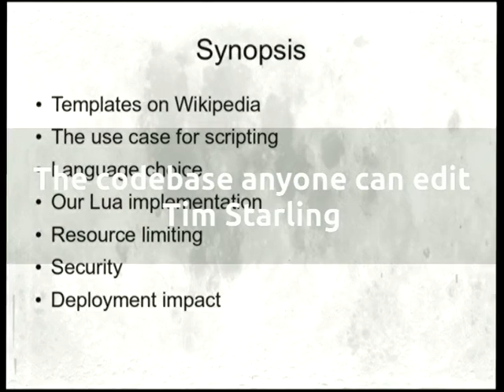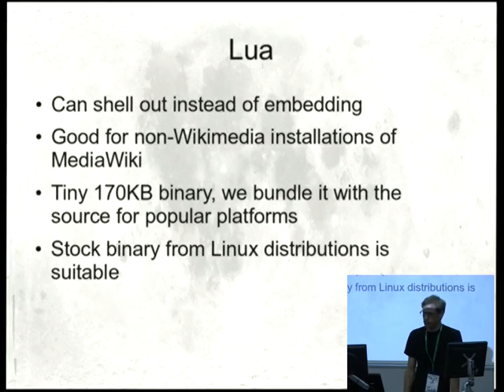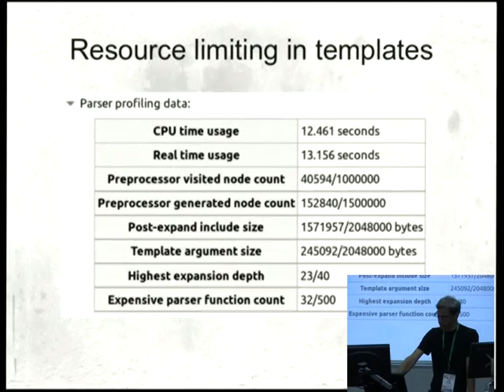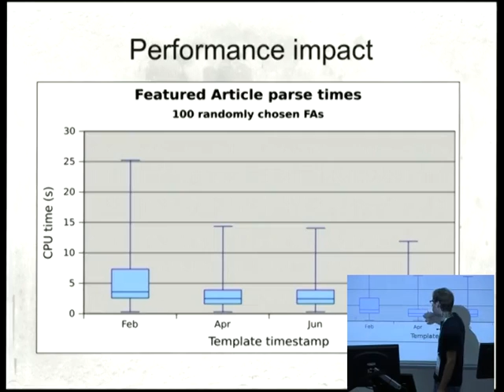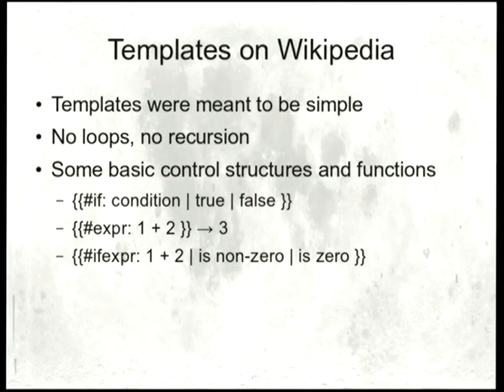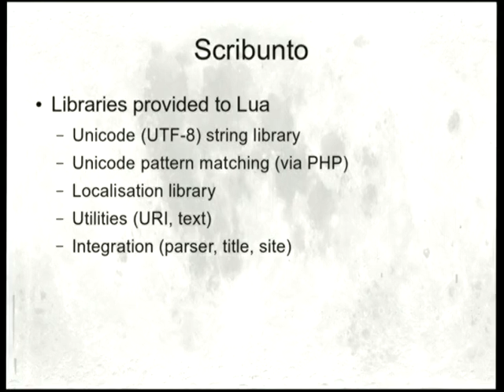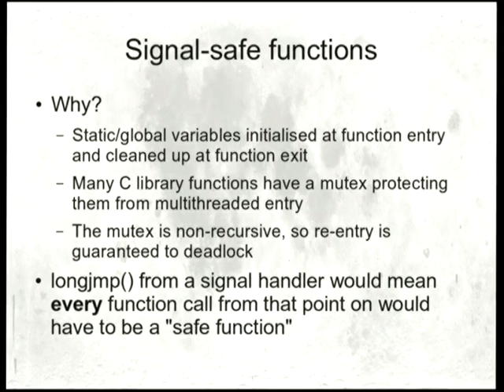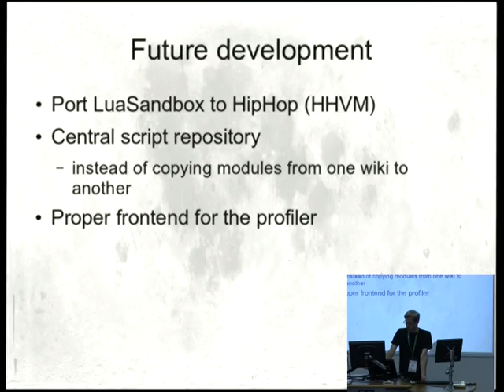[linux.conf.au 2014] The codebase anyone can edit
The codebase anyone can edit

Speaker: Tim Starling

Wikipedia and other Wikimedia websites now allow untrusted users to supply Lua scripts which generate markup on the server side. The scripts can be edited like a wiki page. This talk will discuss the motivations, implementation challenges and results of almost 12 months of Lua deployment. I will try to explain (perhaps not to everyone's satisfaction) why we didn't use JavaScript, or Guile, or Tcl.